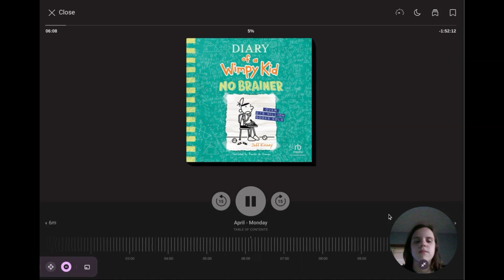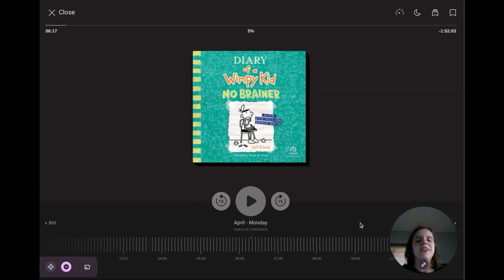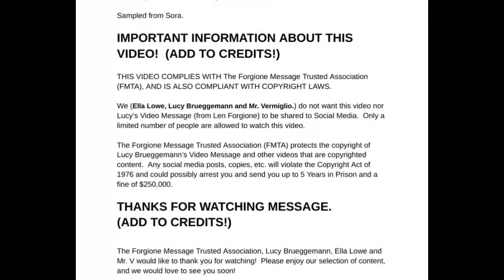The Arrowhead Way Be Responsible for Studying! (Wimpy Kid Edition!) - Extended Edition!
Plot of the Video: Danica Lee (Ming Ming) sings her "This is Sewius" in the beginning of the video to remind students that being responsible is serious!  The teacher (Mr. V) had assigned 2 students to study for the test.  While 1 student (Ella Lowe) studies for the test, another student (Lucy Brueggemann) decided NOT to study to go listen to her favorite audiobook narrator (Ramon de Ocampo).  The next day, Lucy decides to ask Ella to cheat on the test and Ella says that it violates The Arrowhead Way, Lucy said that she's no help and decided to walk away.  Lucy then took Ella's advice and asked Mr. V for an extra day to study.  The following day, Lucy and Ella BOTH passed the test.

Thumbnail by Lucy Brueggemann

Final Editing by Ella Lowe (CapCut) and Lucy Brueggemann (Clip Champ)

The purpose of the Copyright is to encourage creators to help join create videos, audiobooks, and more are encouraging many others to make new content.

Any copying of any kind within this content or other type of copyrighted material will bring you to 5 Years in Prison and/or a fine of $250,000.  Piracy is a Serious Crime and could jeopardize future production of Film, TV Shows and Audio of any kind.  Thank you for the support of the Creator’s rights!